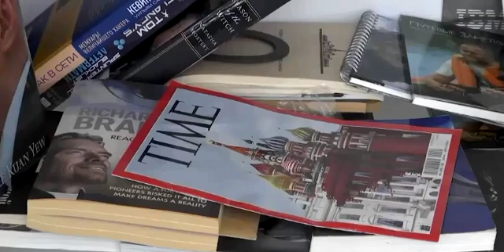KASPERSKY LAB A 'PAWN' IN US-RUSSIA GEOPOLITICAL GAME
The Russian Kaspersky lab believes it has become a “pawn” in the geopolitical game between the US and Russia.

The cyber security firm said it had fallen victim to recent sparring between the two countries, with the US government moving to limit its activities.

“By all appearances, Kaspersky Lab happened to be dragged into a geopolitical fight where each side is trying to use the company as a pawn in its game,” RIA news agency quoted the company’s press service as saying.

The response comes after the Trump administration removed the firm from a list of approved vendors of technology equipment used by government agencies, a move the Kremlin criticized as politically motivated.

Kaspersky’s anti-virus software is popular in the United States and around the world, and the firm has been a leading player in the cyber security market for decades.

The firm’s Chief Executive, Eugene Kaspersky said: “If the United States needs, I can come for this and testify. We are open, we are transparent and we are very flexible. Anything I can do to prove that we don’t behave maliciously, we will do it.

“Unfortunately, now the links to the FBI are completely ruined, and this is a very bad thing that my company and the Russian government, they lost connection to the FBI. It means that if some serious crime happens which needs Russian law enforcement to cooperate with FBI, unfortunately, at the moment, it’s impossible.”

Moscow jumped to the Kaspersky lab’s defence, saying it is nothing more than a commercial company, despite claims of links to Russian intelligence.

“This is an absolutely commercial company which provides commercial services which are not only competitive but are super-competitive globally,” Kremlin spokesman Dmitry Peskov told reporters.

“Russia as a state will continue to spare no effort to protect the interests of our companies abroad,” Peskov said.